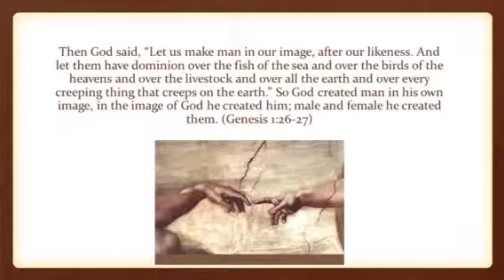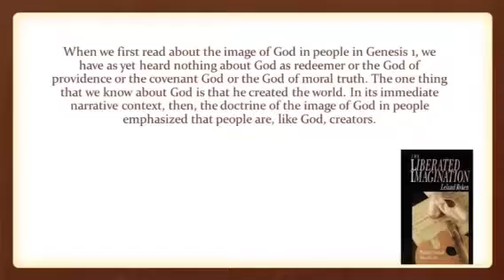What does it mean to be made in God's image?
In the first chapter of the book of Genesis, God declares that He will make mankind in His image. In this video we will explore one possible answer to this question.